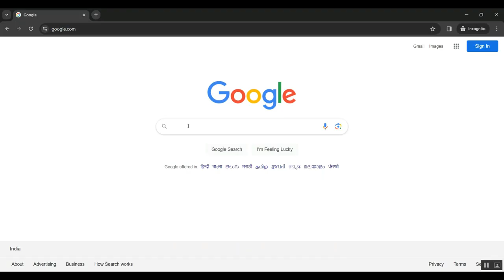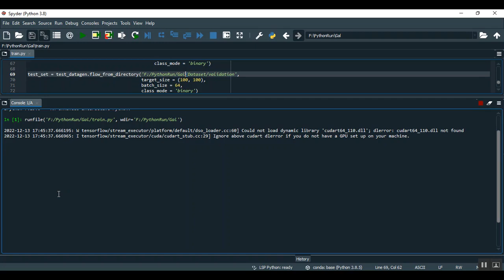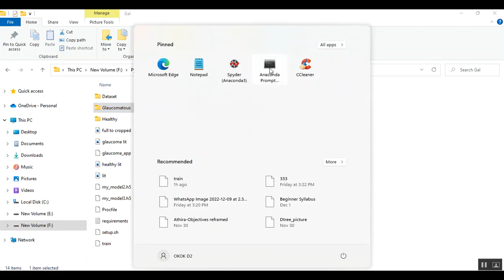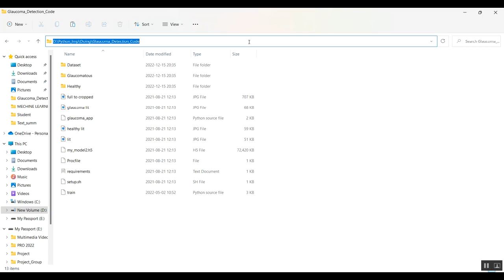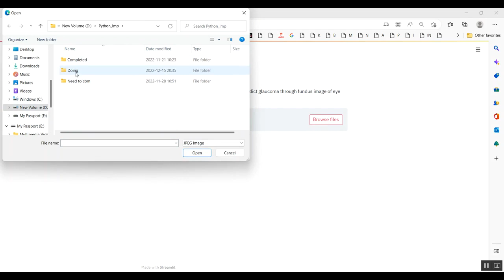Using Brightness Distribution in Fundus Images to Automated Glaucoma Detection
IEEE PROJECTS 2024 TITLE LIST

* Complete Source Code
* Complete Documentation
* Complete Presentation Slides
* Flow Diagram
* Database File or Dataset
* Screenshots
* Execution Procedure
* Video Tutorials
* Supporting Softwares

Support Specialization
* 24/7 Support
* Ticketing System
* Voice Conference
* Video On Demand
* Remote Connectivity
* Document Customization